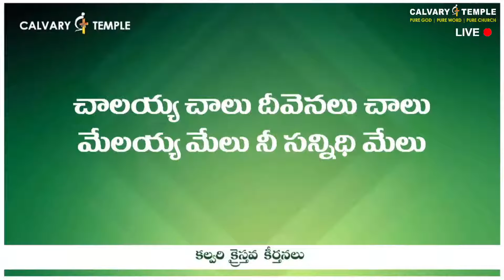నీ ప్రేమా నీ కరుణా చాలునయా నా జీవితానా | Bro.Saahus Prince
నీ ప్రేమా నీ కరుణా చాలునయా నా జీవితానా | Bro.Saahus Prince | CalvaryTempleSongs | Christian Song | Telugu